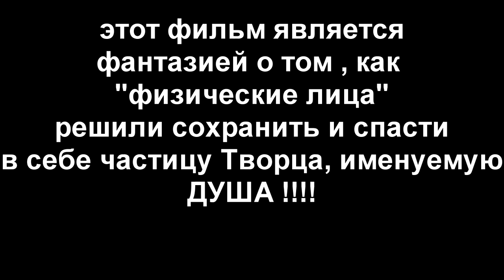СУДЬЯБЕЗПОЛНОМОЧИЙ ПРИНЯЛА ОФЕРТУ И НЕ ЯВЛЯЕТСЯ ТЕМ ЗА КОГО СЕБЯ ВЫДАЕТ !!!!